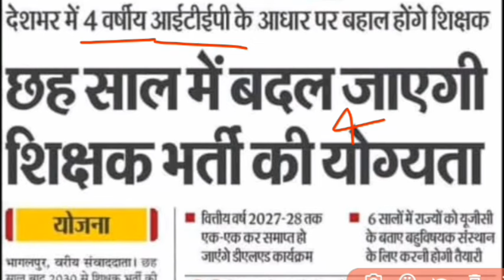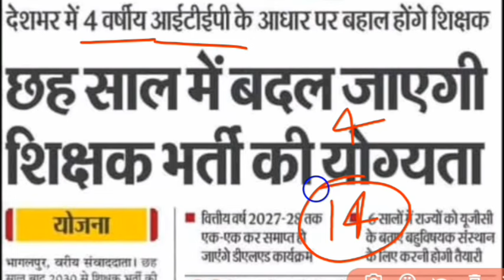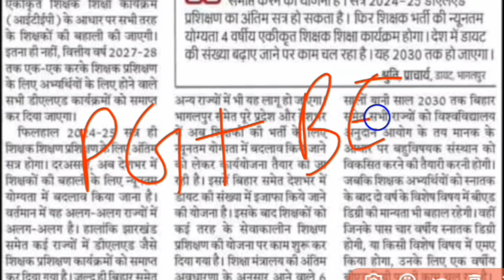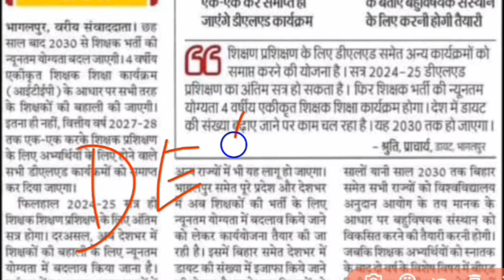6 साल में बदल जायेगी शिक्षक भर्ती की योग्यता।।एक दो साल में बंद हो जायेगा डीएलएड कोर्स#vimalsir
👇👇👇👇👇👇डाउनलोड करे
ded jald ho jayega band
DElEd ab khatm hone wala hai
Indian society by vimal sir
SST By Vimal sir
cgtet SST By Vimal sir